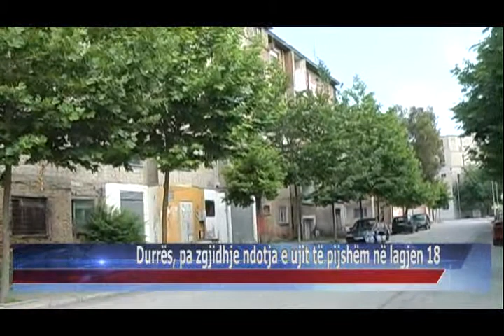10 06 2015 Durrës, pa zgjidhje ndotja e ujit të pijshëm në lagjen 18